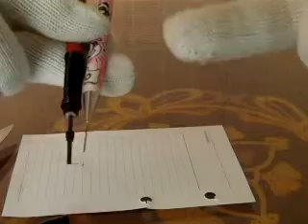1 PEN COLLET